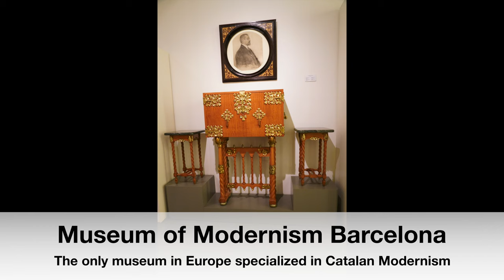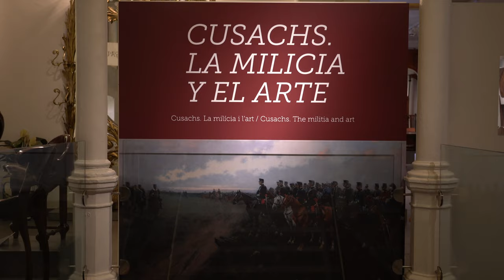Museu del Modernisme Barcelona in 4k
Travel videos show Museum of Modernism Barcelona in Barcelona.
The only museum in Europe specialized in Catalan Modernism.

Video was taken in July, 2019 with Sony A7Rmk3 with 24-105f4G.

Music: J. S. Bach: Concert for 2 violins In D Minor, BWV 1043-2. Largo Ma Non Manto, Anne-Sophi Mutter; Salvatore Accardo: English Chamber Orchestra